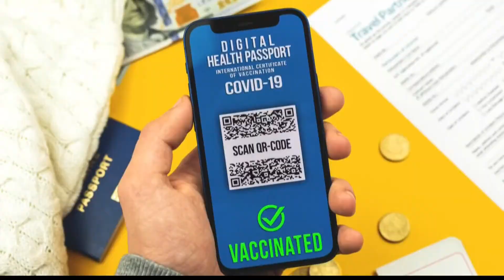Will other businesses follow Norwegian Cruise Line and require proof of vaccination?